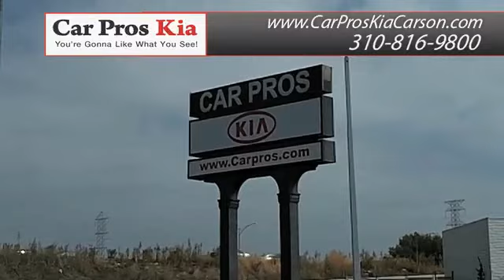Long Beach, CA - Certified Pre-Owned Kia Forte Dealership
Come to Car Pros Kia in Carson, CA near Lakewood, CA for a large selection of used Kia cars, trucks, and SUVs. For fuel efficiency and affordability check out a previously used Kia Forte. Car Pros Kia has low prices and great financing options for those in the Long Beach, CA/Torrance, CA area. 21243 S. Avalon Blvd.